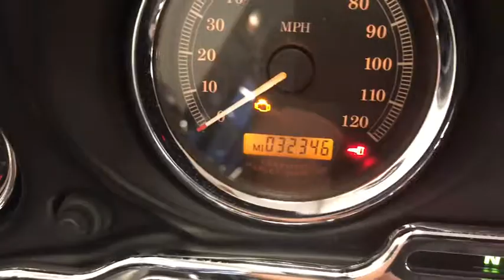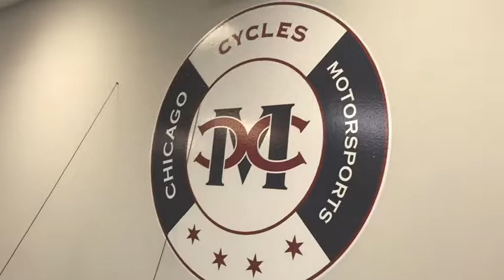2005 Harley Davidson FLHTCU ULTRA Elmhurst, Melrose Park, Stone Park, Aurora, IL, Northwest Indiana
BLUE Used 2005 Harley Davidson FLHTCU ULTRA available in Elmhurst, IN at Chicago Cycles and Motorsports. Servicing the Melrose Park, Stone Park, Aurora, IL, Northwest Indiana area.
2005 Harley Davidson FLHTCU ULTRA  - Stock#: 567 - VIN#: 1HD1FCW165Y668512

LOOK AT THIS LOW MILEAGE BARN FIND!NEVER WOULD HAVE GUESSED A 2005 WOULD CLEAN UP THIS NICE!PAINT LOOKS LIKE IT JUST ROLLED OFF THE PRESS!!!BIKE IS FULLY SERVICED AND READY TO RIDE!CHROME ENGINE COVERS. CHROME TRIM RINGS. REAR LUGGAGE RACK. BRAIDED FRONT BRAKE LINES. FUEL INJECTED. FINANCING AVAILABLE FOR CREDIT SCORES!!!HURRY IN TODAY BECAUSE THIS BIKE WILL NOT LAST LONG. CALL US AT